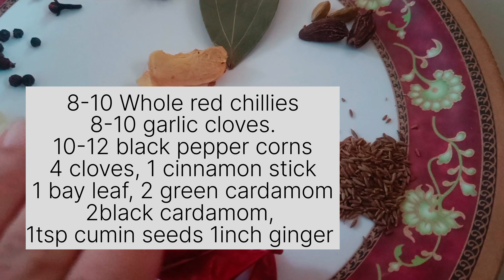CHICKEN SHAMI KEBAB nonveg lovers